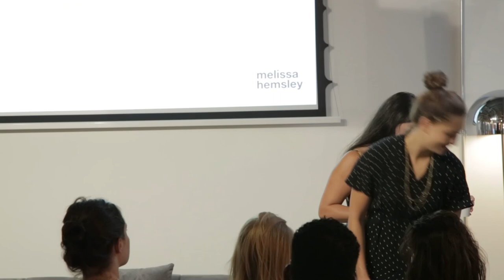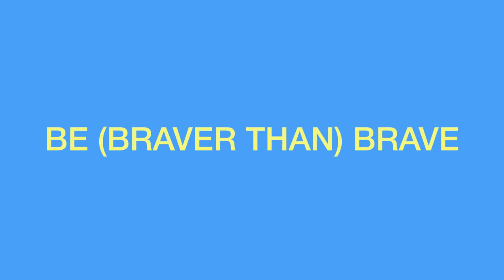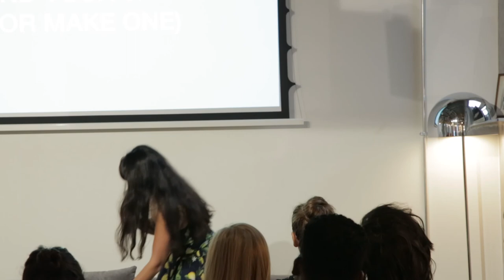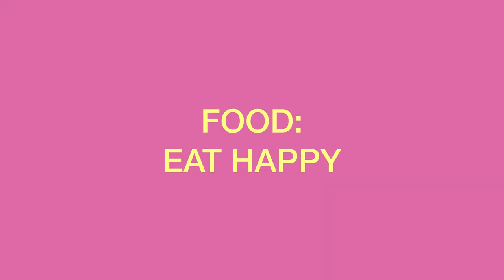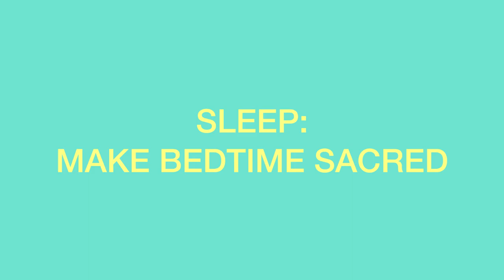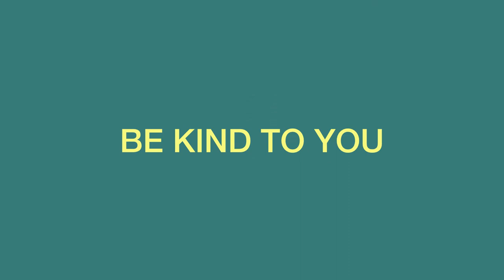Melissa Hemsley: Make Soup and Go to Bed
Melissa Hemsley talks about being braver than brave and finding your tribe (or make your own).

Melissa Hemsley at CreativeMornings London, October 2017. Free events like this one are hosted every month in dozens of cities. Discover hundreds of talks from the world's creative community